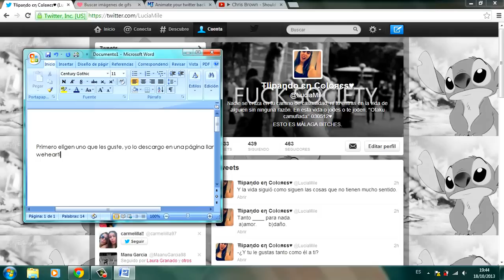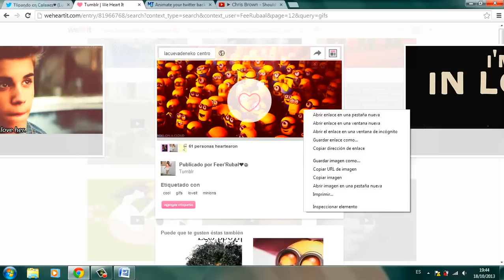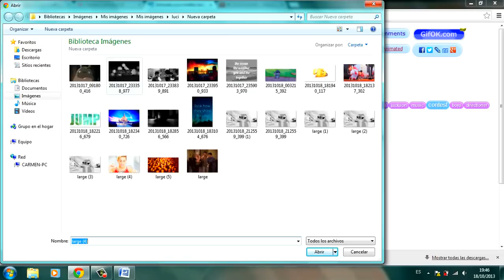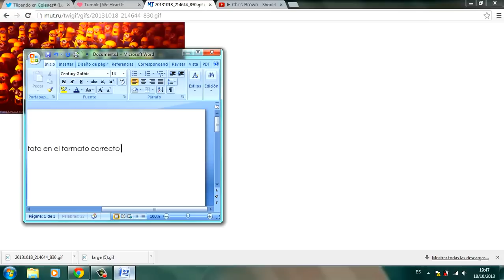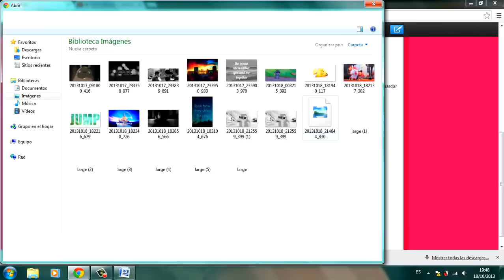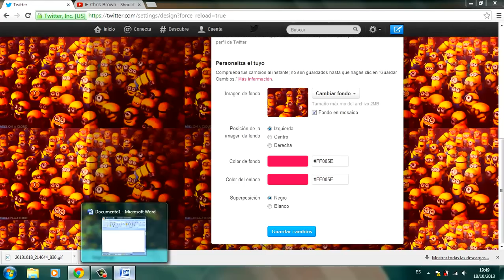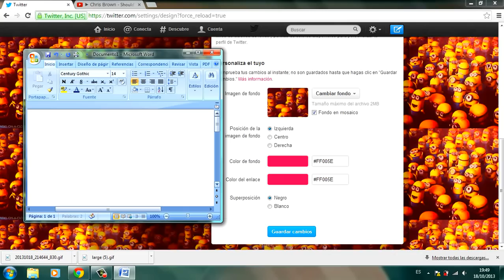Como poner un gif de fondo en Twitter.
Espero haberles ayudado, y sigan me en twitter: @luciamile